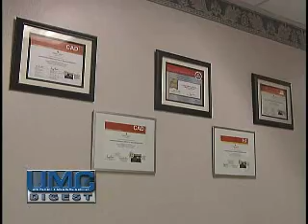American Heart Assn. Recognizes UMC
The American Heart Association recognized UMC for its Cardiology Dept. and the care of victims of heart disease and stroke.